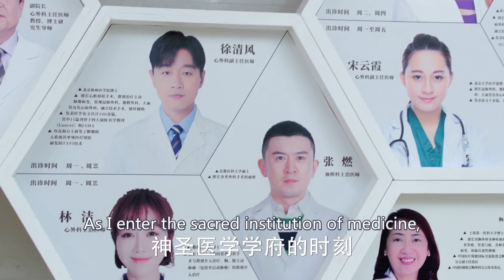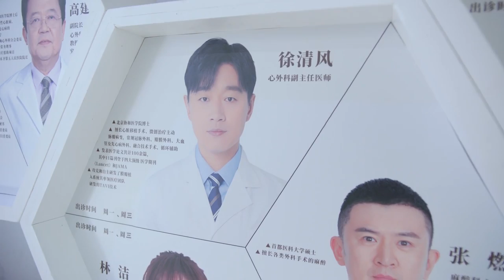Oh no! Qingfeng is suspended all his work!│Short Clip EP28│The Centimeter of Love│Fresh Drama